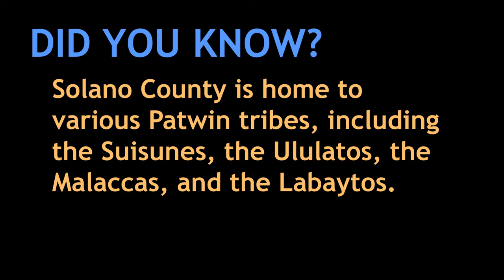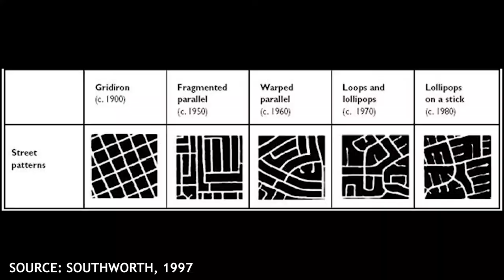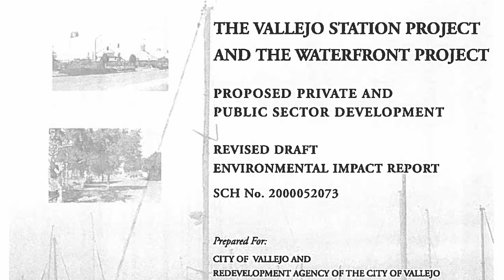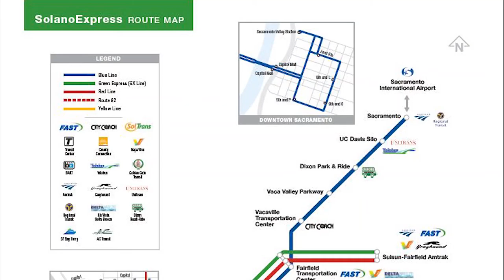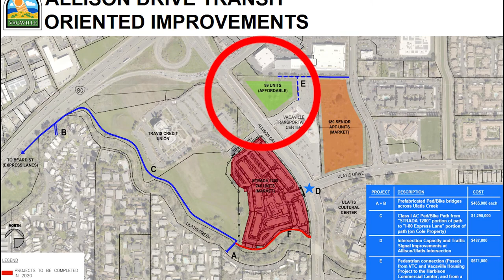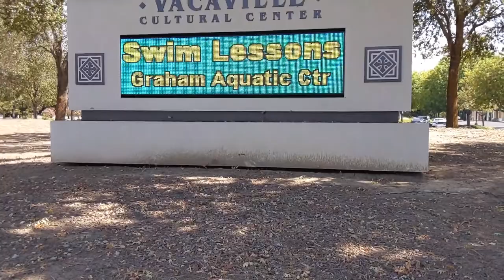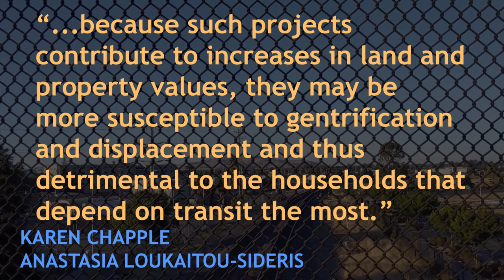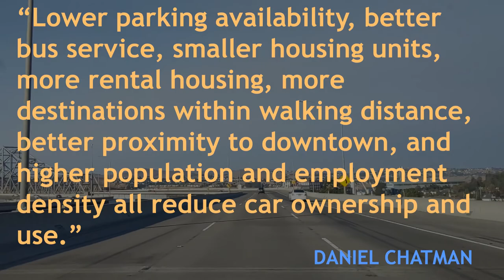Transit-Oriented Development in Solano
Transit-oriented development has become popular in cities all over the world, but Solano County isn't being left out. Learn more about upcoming transit-oriented development in Solano!

Note: The Harbison Senior Apartments project mentioned at 5:51 has been replaced with a new townhome apartment project that is not senior-restricted.

Please take the time to learn more about indigenous history. Here are a few resources:
-US Dept. of Arts and Culture's Guide to Honoring Native Land

Our intro and outro music was made by Benjamin Tissot, whose music can be found
-Downtown
-All That

Other music in this video can be found on mixkit.co:
-Raising Me Higher
-Driving Ambition
-Hazy After Hours
-Deep Urban

Video by Noah Rumbaoa